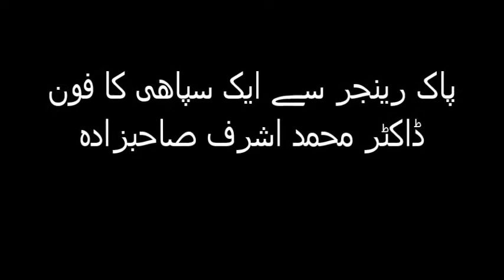پاک رینجر سے ایک سپاھی کا فون ڈاکٹر محمد اشرف صاحبزادہ